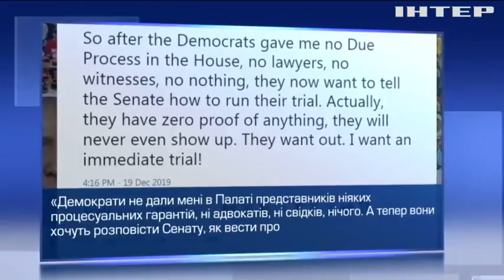Загроза імпічменту: Дональд Трамп вимагає негайних слухань у Сенаті